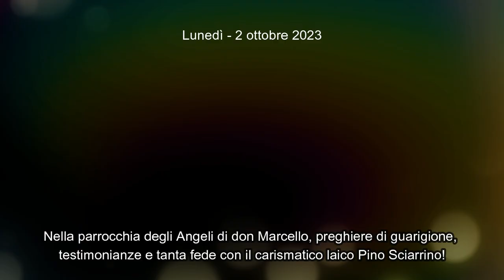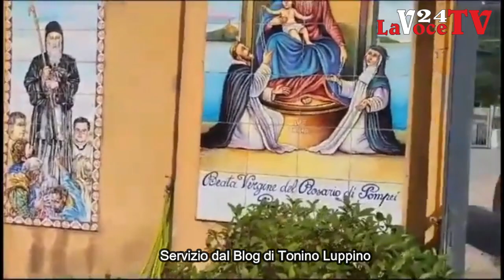LaNotizia - Campagna: Nella parrocchia degli Angeli di don Marcello, con il laico Pino Sciarrino!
LaNotizia di LaVoce24 TV - Campagna - Nella parrocchia degli Angeli di don Marcello, preghiere di guarigione, testimonianze e tanta fede con il carismatico laico Pino Sciarrino!  Dal Blog di Tonino Luppino